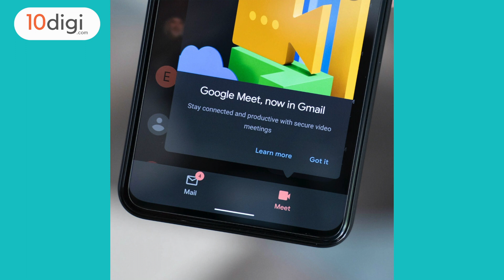Google Meet Time Limit Change! Watch Video To Know more!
Hello Friends,

Those who are using Google Meet for free will have to live with the new 60-minute group video call time limit.

All “calls with 3 or more participants” will be limited to 60 minutes. “At 55 minutes, everyone gets a notification that the call is about to end. To extend the call, the host can upgrade their Google account. Otherwise, the call will end at 60 minutes, Google said.

Keep in mind that one-on-one calls are still free and there is no 60-minute time limit. As per Google, all the one-on-one calls can continue for up to 24 hours, which is applicable for both free and enterprise accounts.

and get your SIM delivered at your doorstep.

Team 10digi